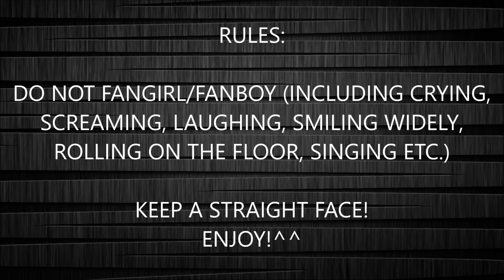BTS Try Not To Fangirl/Fanboy Challenge: Jimin Version [HARD..?]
This is my 2nd BTS try not to fangirl/fanboy challenge. The first challenge was a success (I guess) so I decided to do one for each member of bts :)